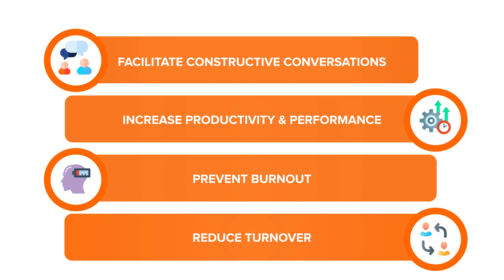Beaconforce: The Voice of the Employee Platform.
Beaconforce is a deep listening tool, based on solid science, which helps companies translate the voices of their people into insights and predictive analytics, creating more engaging, sustainable and better performing work environments.